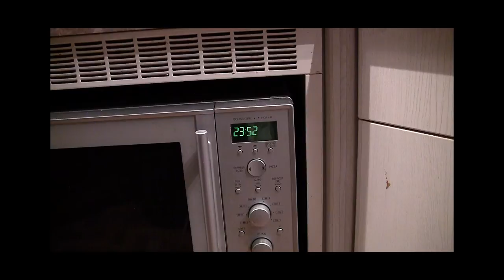Federico Franco - Go Far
Go Far Dirigido Por Victor Muñoz
Realizado en Utrecht, The  Netherlands 2015

Go Far Lyrics

i see the pigeons at the park
you gave me light
you give me strength
to fall

don't hesitate
release the fire to create
don't hesitate
don't fall

to fall

don't hesitate
don't hesitate
come fall

i'll see the pictures of your soul and your heart
and take me to the place i'll fall and get lost
we go far.

Electric Guitar: J. Velazquez.
Keys, mix, : C. Correa.